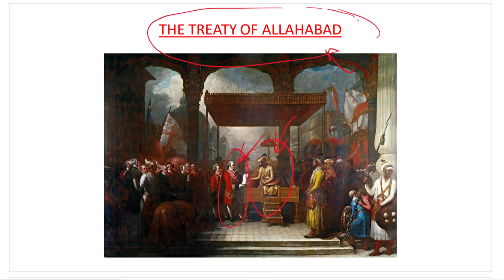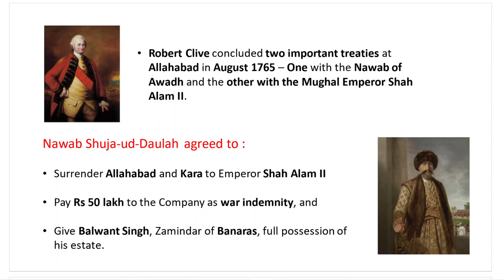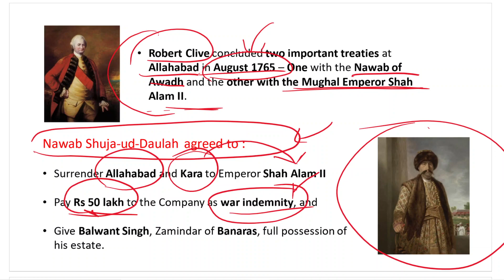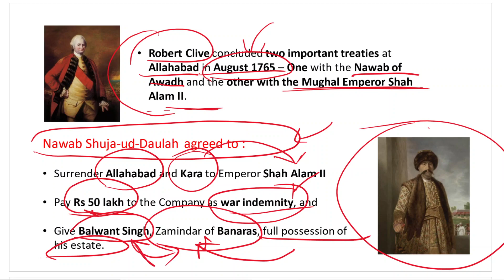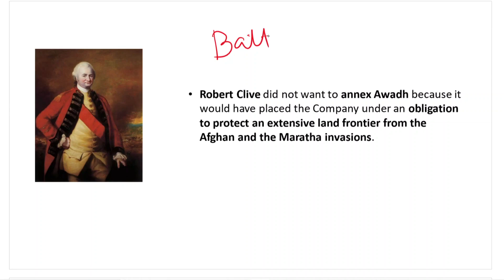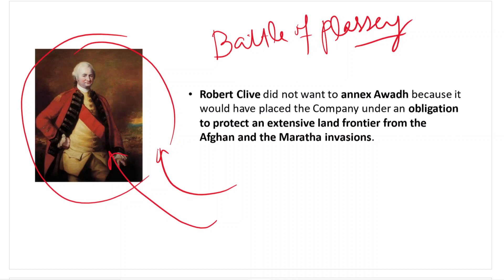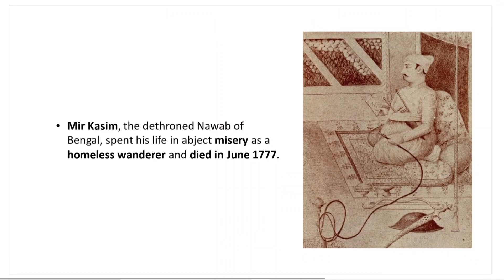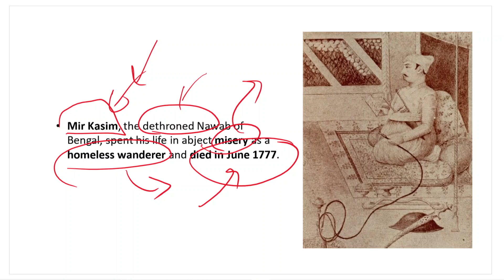THE TREATY OF ALLAHABAD (1765) BETWEEN ROBERT CLIVE AND SHUJA-UD-DAULAH AND SHAH ALAM II | SPECTRUM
TOPIC : THE TREATY OF ALLAHABAD (1765) BETWEEN ROBERT CLIVE AND THE NAWAB OF AWADH, SHUJA-UD-DAULAH AND THE MUGHAL EMPEROR, SHAH ALAM -II (BRITISH CONQUEST OF BENGAL)
CHAPTER 5 : EXPANSION AND CONSOLIDATION OF BRITISH POWER
UNIT 2 : ADVENT OF THE EUROPEANS AND CONSOLIDDATION OF BRITISH POWER IN INDIA
BOOK : SPECTRUM A BRIEF HISTORY OF MODERN INDIA
by RAJIV AHIR (I.P.S)